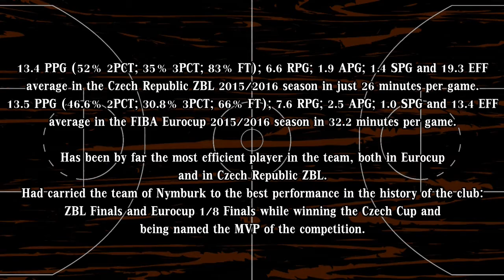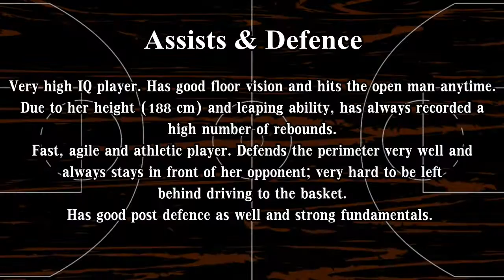Jessica Kuster FIBA Eurocup highlights 2015/2016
Jessica Lynne Kuster Eurocup highlights 2015/2016 season.
US passport. Position 3/4.

13.4 PPG (52% 2PCT; 35% 3PCT; 83% FT); 6.6 RPG; 1.9 APG; 1.4 SPG and 19.3 EFF average in the Czech Republic ZBL 2015/2016 season in just 26 minutes per game.
13.5 PPG (46.6% 2PCT; 30.8% 3PCT; 66% FT); 7.6 RPG; 2.5 APG; 1.0 SPG and 13.4 EFF average in the FIBA Eurocup 2015/2016 season in 32.2 minutes per game.

Has been by far the most efficient player in the team, both in Eurocup and in Czech Republic ZBL.
Had carried the team of Nymburk to the best performance in the history of the club: ZBL Finals and Eurocup 1/8 Finals while winning the Czech Cup and being named the MVP of the competition.